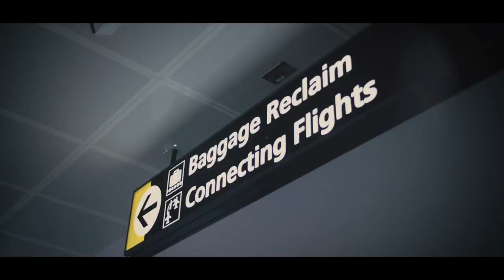Without You - Emma Muscat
WITHOUT YOU
Song Writer & Composer - Emma Muscat
Director & Song Production - Keith Kiko Muscat - BIRTH Studios
Director of Photography - Daniel Vella
Dress / Wardrobe - Tally Weijl Malta
Make-Up - Flormar Malta
Photographer - Matthew B. Spiteri
Click on HD for Best Quality

A BIRTH Studios Production